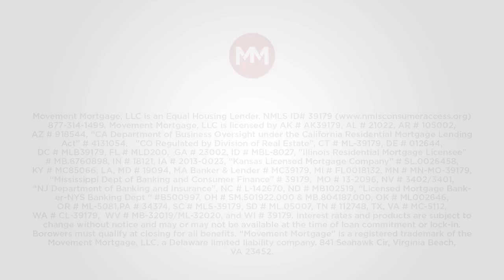Angela Reid - ERA Wilder Realty